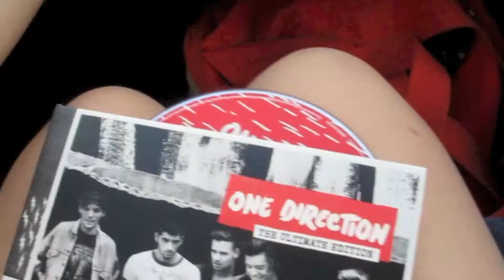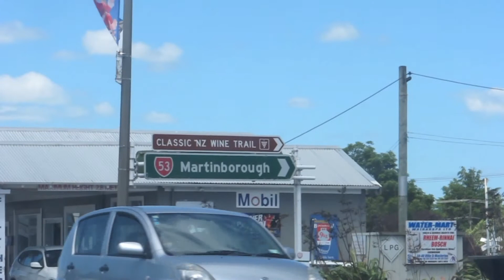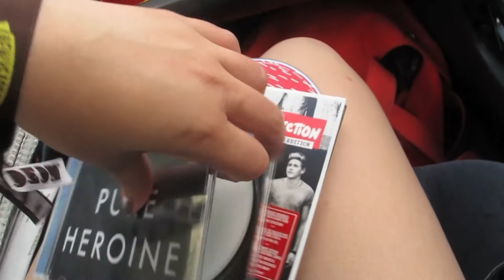New Years Eve @ LaDeDa 2013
Went away on a spontaneous trip up to Martinborough with Erin to join some friends at the music festival La De Da for New Years Eve

Vlogging Camera: Canon G12